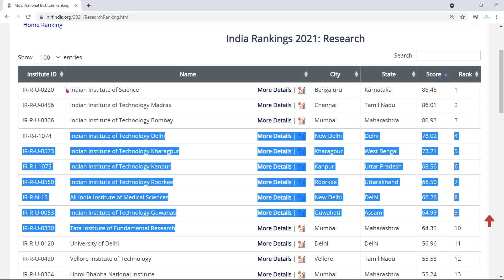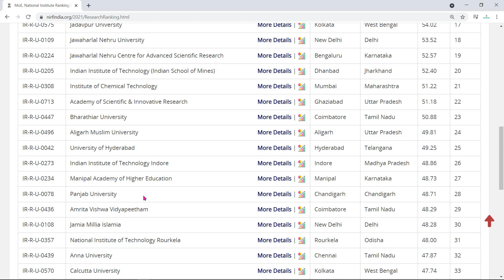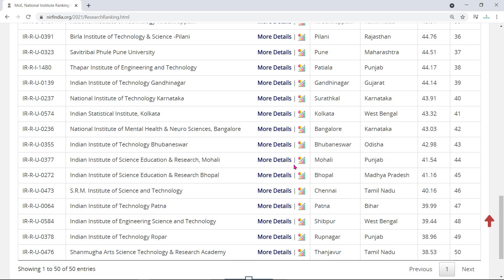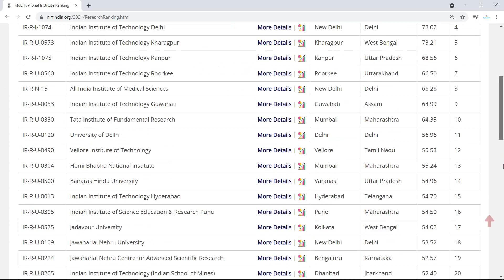BEST RESEARCH INSTITUTE IN INDIA 2012 | PhD Admission 2021 | top 10 Research Institute in India 2021